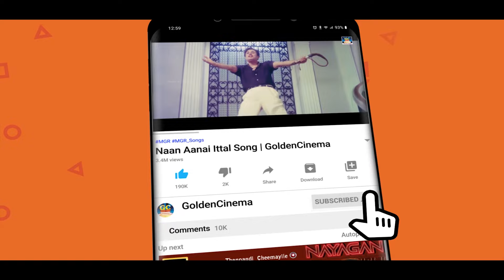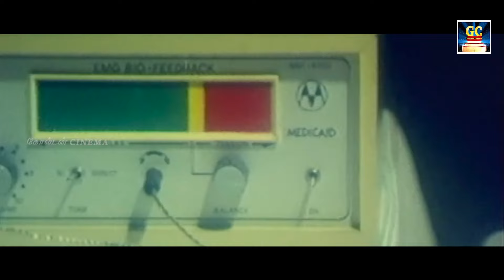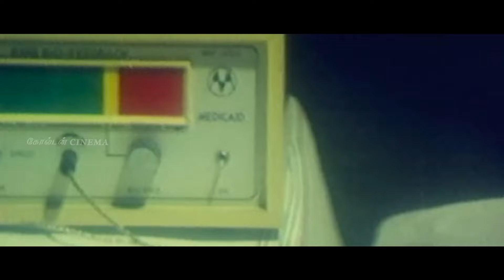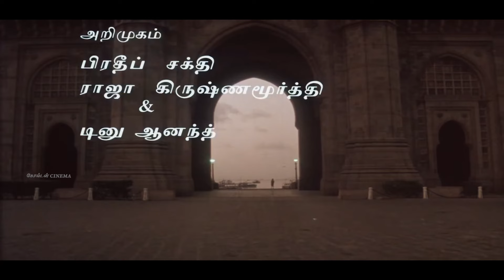கேட்க கேட்க கண்ணீர் வரும் 80s சோக பாடல்கள் | Ilayaraja Sad Songs |80s Sad Melodies.